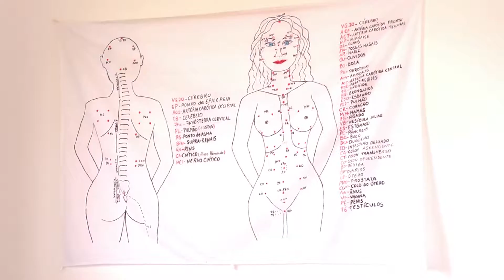VIVA SAUDE - DEPRESSAO - SEGUNDO BLOCO